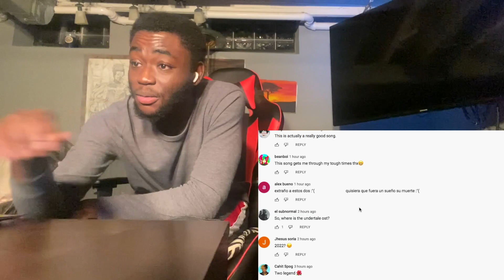Lil Peep & XXXTENTACION - Falling Down | REACTION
Think I'ma finally start getting into lil peep but this was the first song I ever heard by him and it was because of x lol but nonetheless this easily one of my favorite songs! Let me know what you guys thought about the song/reaction in the comment section down below!